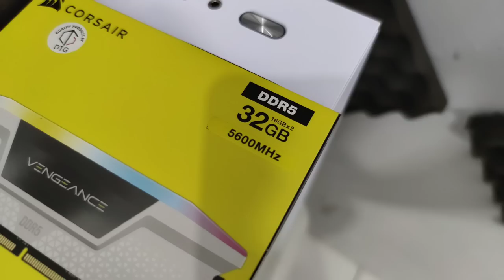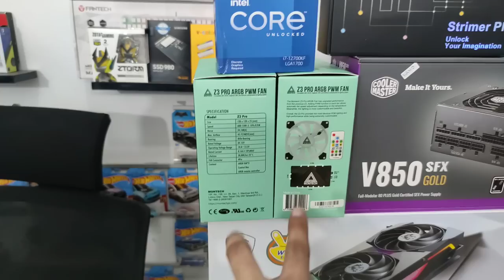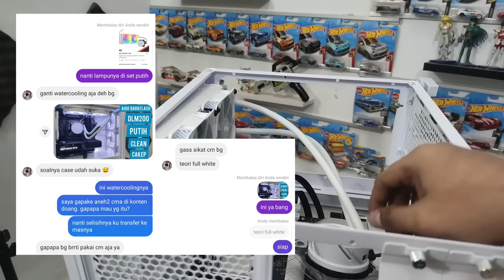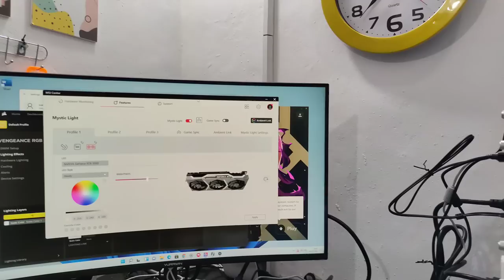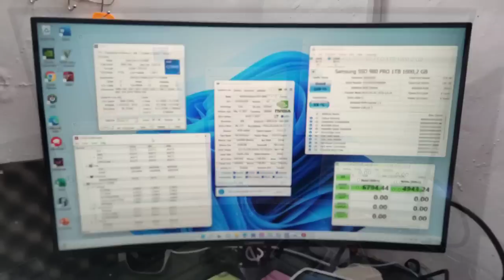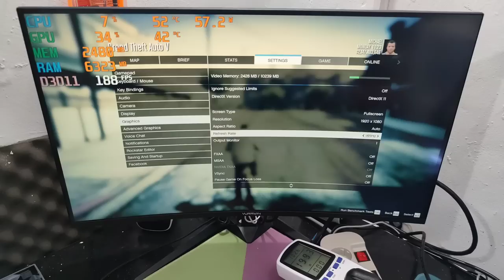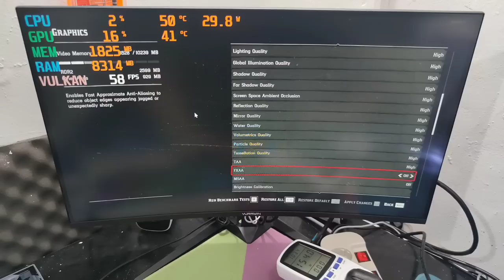153. RakitPC 39.5 Jutaan - i7 12700KF + RTX 3080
153. Punya Ludfi Mahendra Pekanbaru
Harga PC Only = Rp.39.526.000

Spek PC (harga 14 oct)
Case = Lian Li Dynamic Mini O11 Snow 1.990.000
SSD 1 = Samsung 980 Pro 1TB Nvme Gen 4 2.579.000
Extension = Lian Li Strimer Plus V2 Argb 24pin 885.000 + Triple 8pin 890.000